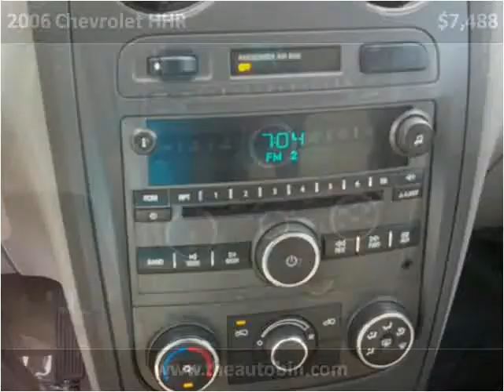2006 Chevrolet HHR Used Cars Broken Arrow OK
This 2006 Chevrolet HHR is available from The Auto Bin.